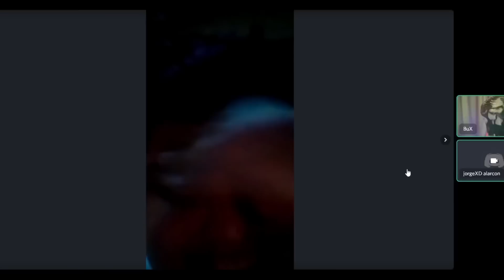TROLLEO con VOZ de CHICA 🤤 Si te ries = DEJAS LIKE ✅ MOMENTOS MAS GRACIOSOS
► Set-up
Tarjeta Gráfica